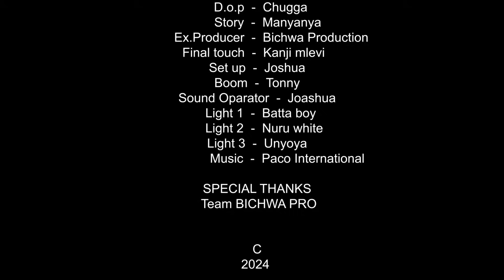AGANO (Ep 17)